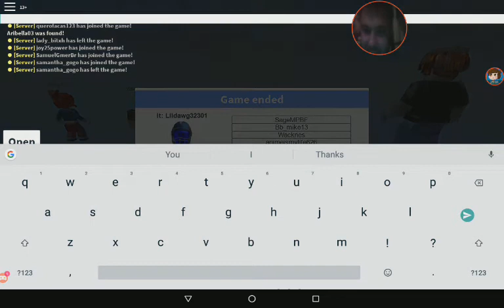Wait... LILDAWG IS PLAYING ROBLOX AGAIN?!?! | With MisPinkButterfly